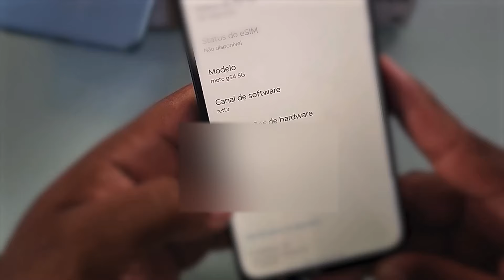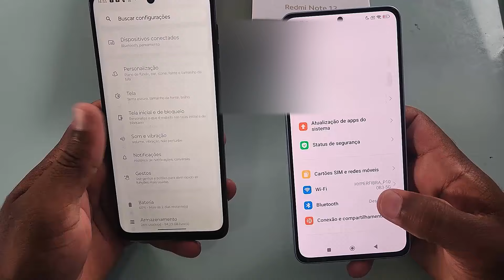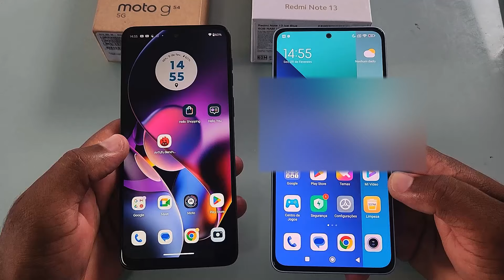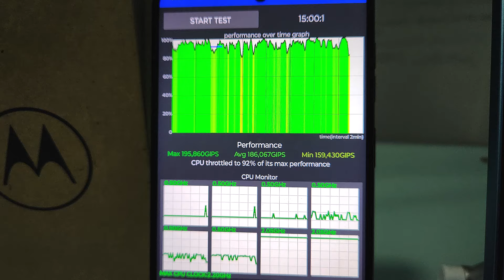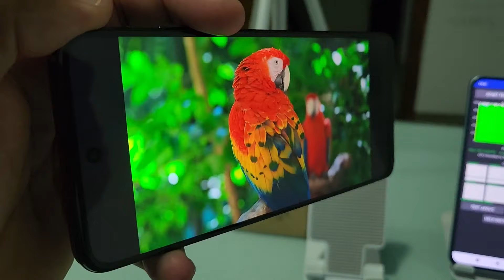REDMI NOTE 13 VS MOTO G54 5G QUAL É O MELHOR?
Fala pessoal nesse vídeo vamos fazer um comparativo entre moto g54 5g e redmi note 13 versão 4g. Aqui temos dois custo benefício, mas ambos possuem caratecterísticas diferente onde pode servir melhor para cada tipo de usuario. Para saber qual é o melhor pra você confira o vídeo.

MANETE QUE USO NOS CELULARES PARA TESTE DE JOGOS

REDMI NOTE 13 4G NA AMAZON

MOTO G54 5G NA AMAZON

DIVIRTA SE E DEUS TE ABENÇOE!
CONTATO PARA PARCERIAS
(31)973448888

Torne se membro em apoio ao canal  👥